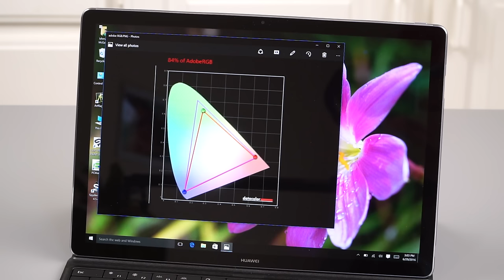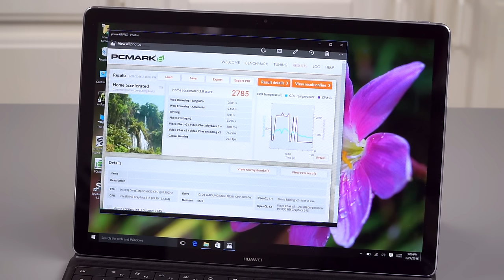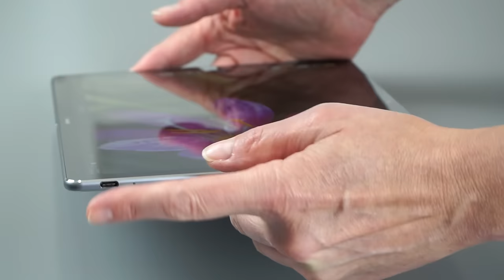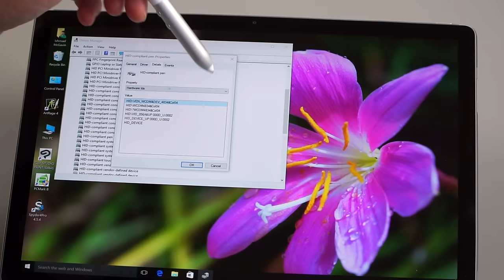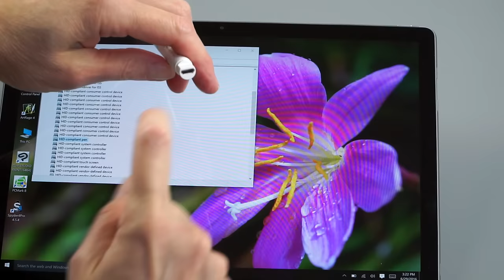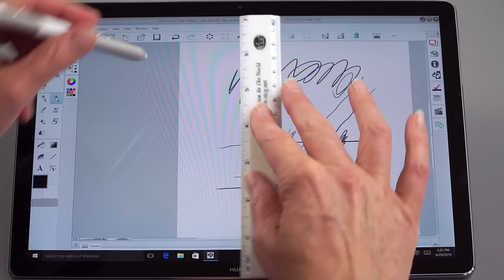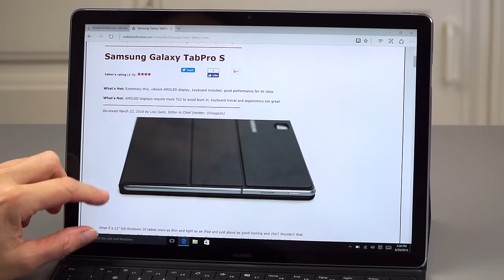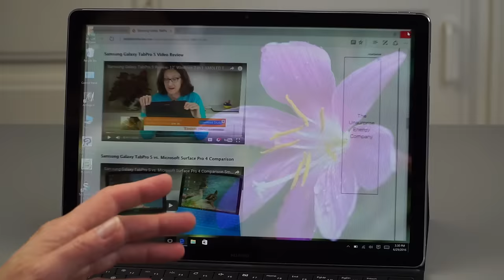Huawei MateBook Review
Lisa Gade reviews the Huawei MateBook, a 12” Windows 10 tablet with optional keyboard folio, pen and dock. The 1.4 lb. (640g)  MateBook is a slim, fanless tablet with Intel 6th generation Core m3 and m5 CPUs (m7 is coming).

It’s available with 4 or 8 gigs of DDR3 RAM and a 128, 256 or 512 gig SATA SSD. It has an IPS 3:2 aspect ratio display with 2160 x 1440 resolution and wide color gamut. It works with touch and the optional $59 MatePen that has palm rejection and 2,048 levels of pressure sensitivity. The tablet has a single USB-C Gen 1 port, a headphone jack, stereo speakers and a pogo connector for the optional keyboard case.

The MateBook starts at $699 for the Core m3 with 4 gigs of RAM and a 128 gig SSD (tablet only price). The Core m5 with 8 gigs of RAM and a 512 gig SSD is $1,199. The MateBook Keyboard Portfolio is $129 and the MateDock is $89. The MateBook ships mid-July 2016. it competes with Microsoft Surface Pro 4, the Samsung Galaxy TabPro S and the Dell XPS 12.